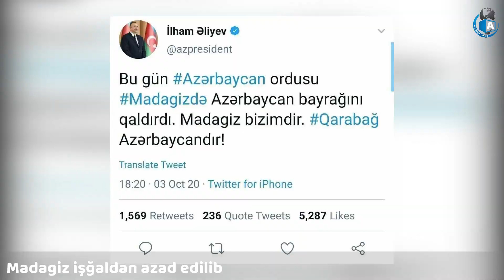Xəbər Anı: Madagiz işğaldan azad edildi!